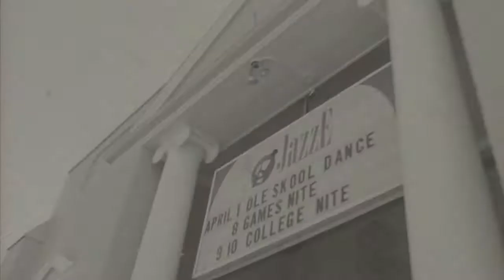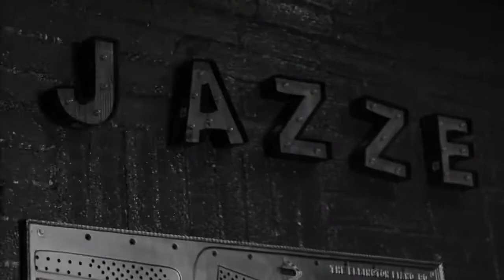Cyberman Music Video